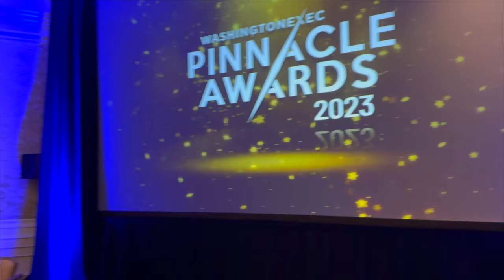2023 Pinnacle Award Winner: ASRC Federal's Scott Altman